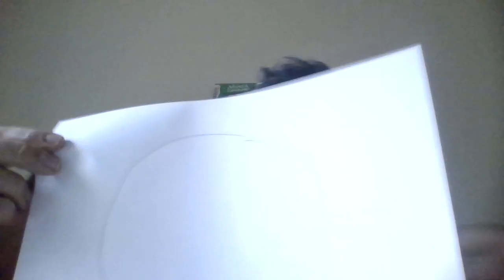The Perfectly Imperfect Game of Life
This devotion explores the puzzle and mystery that is life, that is humanity. How reality is not a puzzle that can be solved. Exploring the beauty of difference and the dangers of perfectionism.